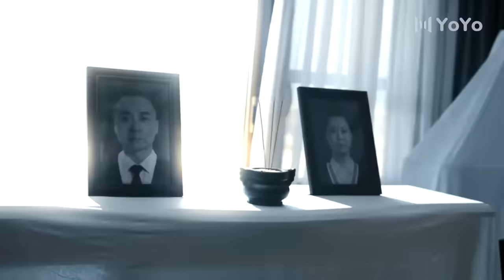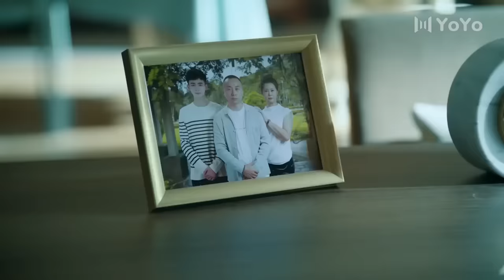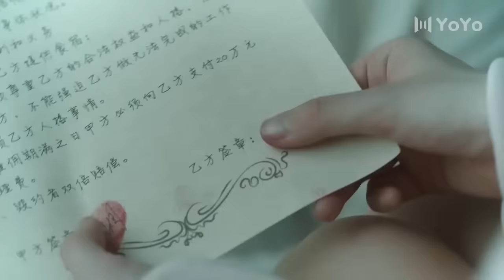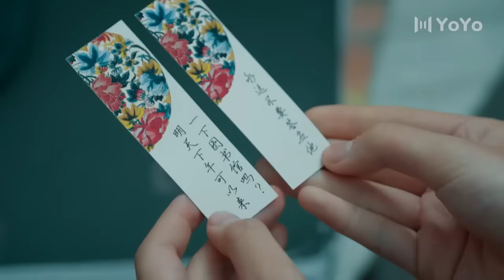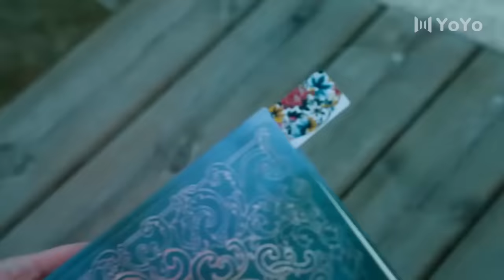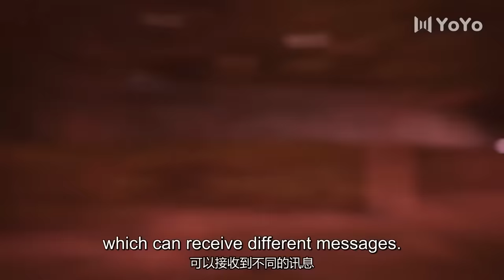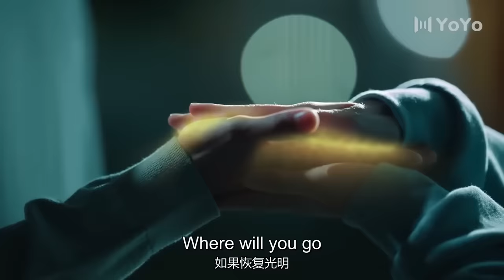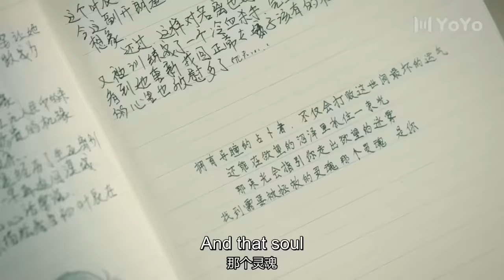【Full Movie Version】高冷总裁买下女孩7天时间，两人开启高甜同居生活 🥰 中国电视剧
MBKY—DSJ